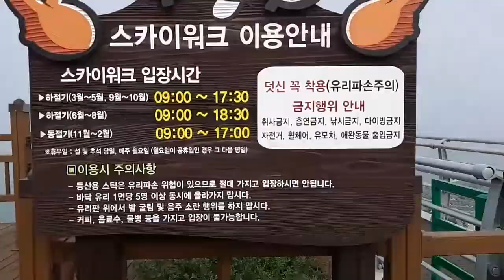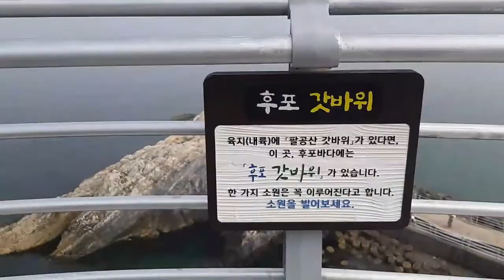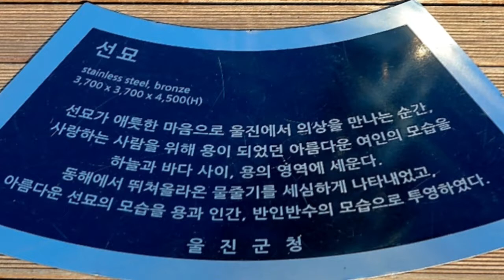Seesighting-Skywalk; Do you Know a legendary lady who turned into a dragon called SUNMYO?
Where to Visit in Korea.
경상북도 울진군 등기산 스카이워크를 아시나요? 그리고 선묘라는 여인을 아시나요?
경북 울진군에 아름다운 바다와, 산, 하늘이 어울어진 곳에 그녀의 형상이 있습니다. 등기산 스카이워크가 생긴지도  2년이  채 안되는 새로운 멋진 풍광을 감상해보세요.